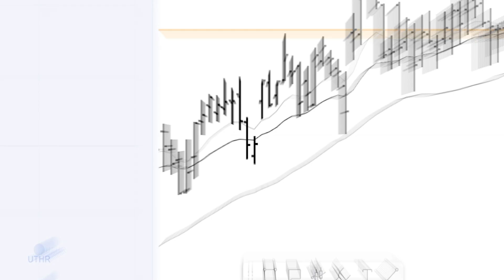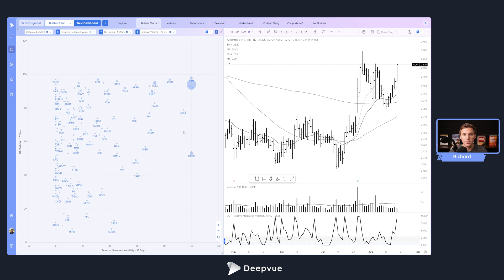Deepvue Bubble Charts: Find Breakouts & Market Leaders FAST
Visually scan for breakout stocks and market leaders in real time using Deepvue’s powerful Bubble Charts feature. In this step-by-step tutorial, we show you how to set up, customize, and navigate bubble charts to quickly find the highest momentum stocks—before they move big.

What you’ll learn: ✅ Add Bubble Charts to any custom dashboard
✅ Plot price change vs relative volume or RS rating
✅ Use RMV to find the tightest stocks on the market
✅ Spot themes and rotations instantly with grouped clusters
✅ Zoom, pan, and shift-drag to highlight breakouts
✅ Click any bubble to open the chart and trade fast

Best of all, this tool works live at market open—helping you identify top setups faster than traditional screeners. Whether you're tracking earnings gaps, VCPs, or momentum leaders, this chart gives you instant clarity on what’s in play.

Timestamps:
00:00 – What Are Deepvue Bubble Charts & Why They Matter
00:39 – How to Add Bubble Charts to Your Dashboard
01:11 – Clickable Stock Bubbles & Chart Interactions
01:44 – Selecting Your Universe: Screener or Watchlist Options
02:19 – Choosing X, Y, and Z Data Points (Bubble Size)
04:04 – Best Real-Time Setup: Price Change from Open vs Relative Volume
05:45 – Spotting Breakouts in Real Time with Top-Right Clusters
06:13 – Trade Execution Example: Catching Breakouts from the Chart
06:44 – Zoom, Shift-Drag, and Reset for Better Visual Scanning
07:53 – Additional Configs: RMV + RS Rating to Spot Tight, Fast Movers
09:40 – Final Thoughts: Replace Traditional Screens with Visual Scanning